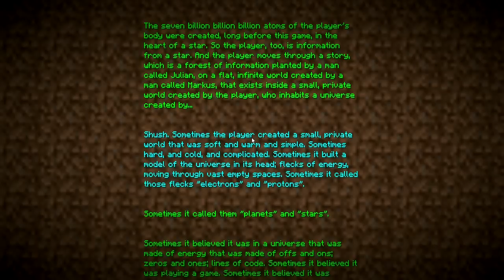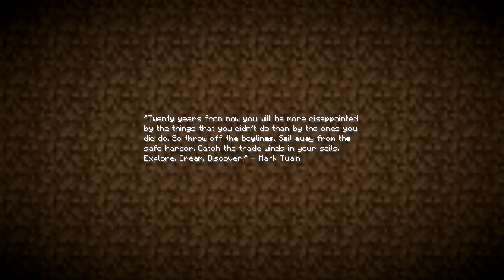Minecraft 1.0.0 - The End... [Enderdragon Boss fight + Credits]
The End to Minecraft... 4 years of development, has now finished and gave us this result... a Final product, and the best game...